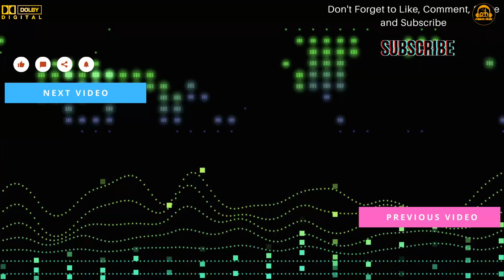bajlo Je Ghungroo /Stage Show /Mampi /2024 / Parbati Music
Famous Actor Actress Live Performance Aur B Bahoot Sare entertaining Videos Dekhne ko Milegi,
Location - East Midnapore , West Bengal .
Channel Visit Karne ke liye dhanyawad.
Channel - Parbati Music

New stage show 2024| stage program | hindi romantic song Saxophone By Lipika |parbati music

90s hit songs,saxophone lipika,
saxophone lipika samanta,
lipika samanta,
lipika saxophone,stage show 2024,
parbati music
bollywood old songs,
90's hindi songs,subhamoy studio,
dj alak stage program,
alisha chinai songs,
90's hindi songs,
romantic songs,
 Old Hindi Songs,
Anu Malik,
Alisha Chinai,
Alisha Chinai songs,
 bollywood old songs,
 bollywood movies,
tseries old is gold,
tseries bollywood classics,
tseries,
Aakhri Adaalat,
saheli,
saheli stage show,
srijita,
srijita stage show,
Anu Malik,Alisha Chinai,
bollywood old songs,
alisha chinai songs,
90's hits,classic bollywood music,
new happy night orchestra,
90s songs,
Hindi Song,
 Bollywood Song
hindi bollywood song,
diwali 2024stage show ,
diwali 2024
happy diwali,
diwali west bengal,
diwali stage program,
diwali song,
diwali video,
स्टेज शो,
orchestra,
orchestra stage performance,
orchestra shyama sangeet,
orchestra song,
orchestra video,
orchestra music,
orchestra program,
orchestra dj,
orchestra dj song,
orchestra function,
orchestra dance on bhojpuri song,
 gurjar rasiya,
gurjar rasiya 2024
love kush ke rasiya,
love kush rasiya 2024
ajeet Katara Rasiya,
DJ Rasiya 2024
dehati nach geet,
ladkiyo ka dj dance,
pradeep bainsla rasiya,
 dj song,
 dj dance,
dj rasiya,
love kush rasiya
cute girl singing,
girl singing,
 singing superstar ,
romantic songs,
 90's hits, diwali 2024 stage show,
diwali west bengal,
stage show, stage show new 20234
 स्टेज शो,
orchestra, orchestra video, orchestra dj,
gurjar rasiya, gurjar rasiya 2024
DJ Rasiya 2024
cute girl singing,
girl singing,
parbati music,